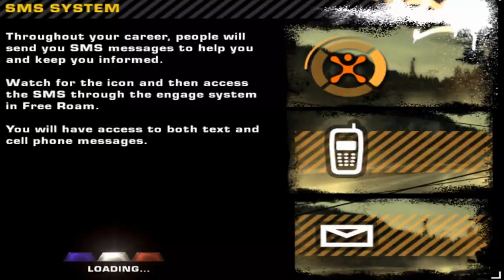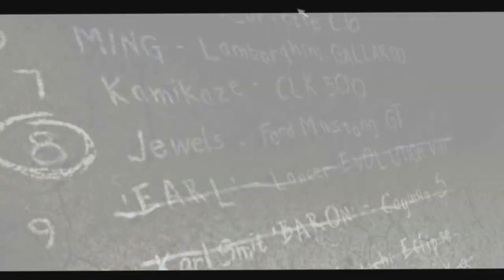Need for Speed: Most Wanted | 2005 - Part 8